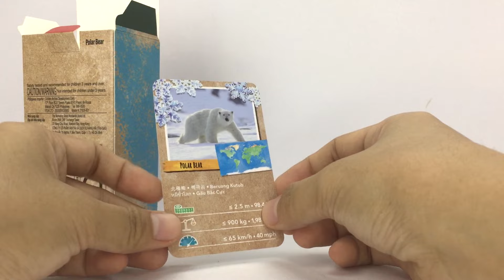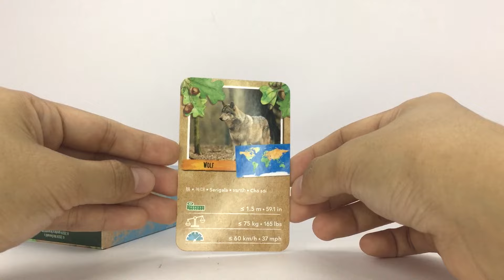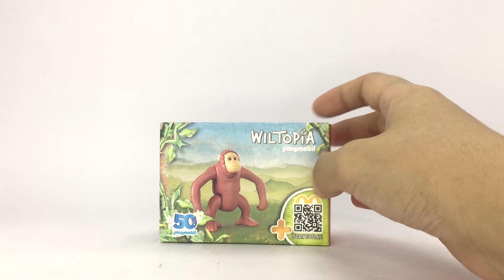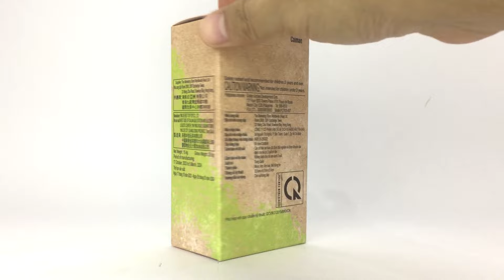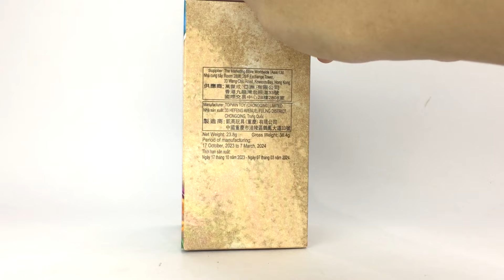McDo April 2024 Happy Meal Playmobil Wiltopia Unboxing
Get ready to play your own wildlife adventure with this Playmobil Wiltopia collectibles!